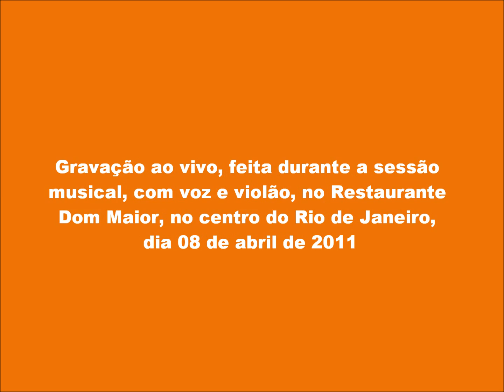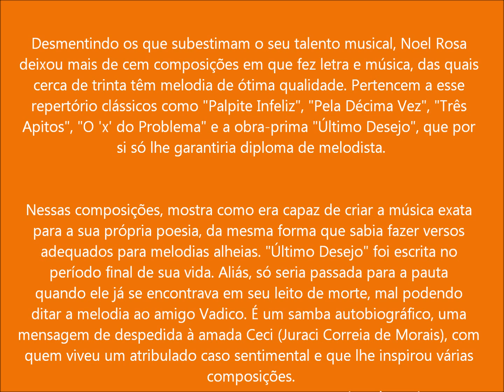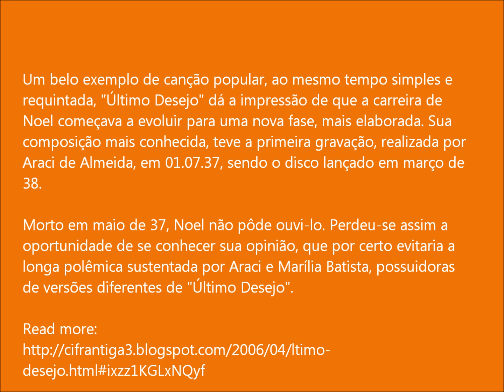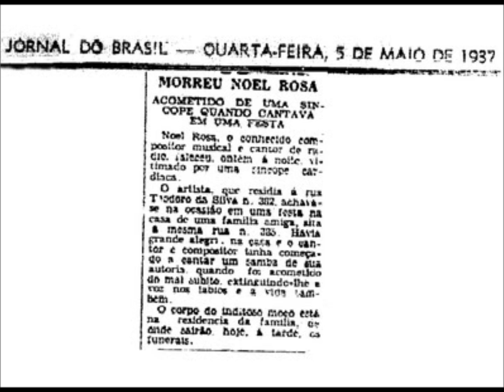Ultimo Desejo, no Rio de Janeiro, em 08 de abril de 2011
Áudio gravado na sessão de música ao vivo, no Restaurante Dom Maior, no centro do Rio de Janeiro, em 08 de abril de 2011.